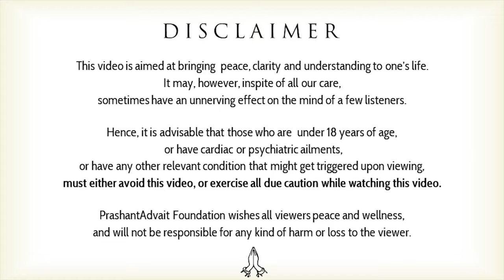Discovering India: A Westerner's Unconventional Journey || Acharya Prashant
Video Information: 19.06.22, Upanishad Samagam, Greater Noida

Context:
~ Why does knowledge have to precede action?
~ When one can know life?
~ What did one come to India for?